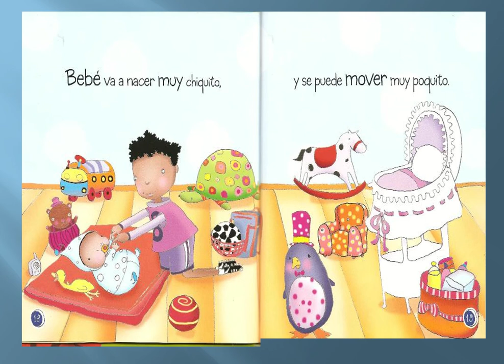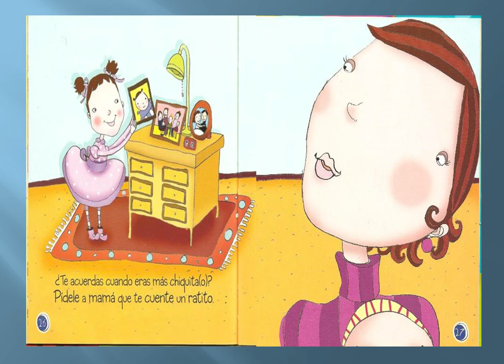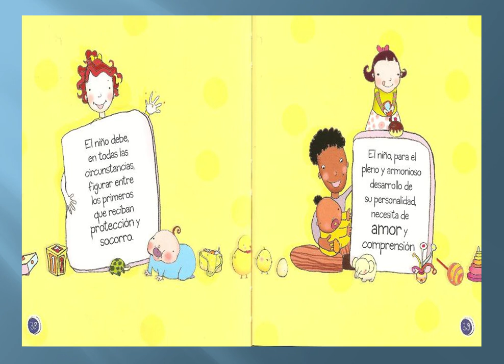Conozcamos al Bebé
Este libro aborda el tema de la llegada de un hermano o una hermana a la familia. De manera visual y rítmica ofrece pautas para preparar a los hermanos mayores, invitándolos a que se imaginen lo que pueden esperar con la llegada de un nuevo bebé, celebrando el lugar de cada uno en la familia.